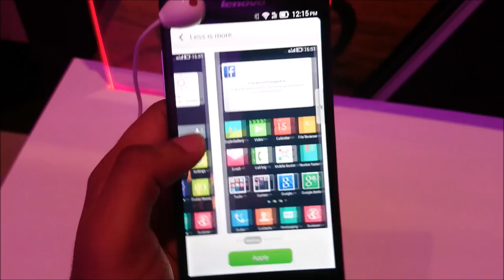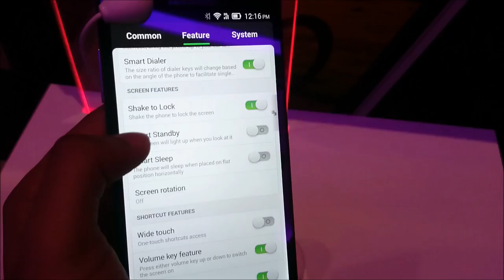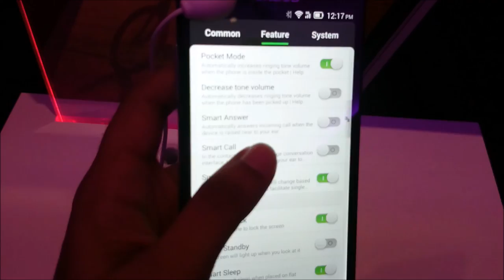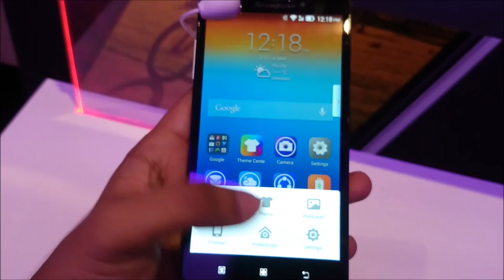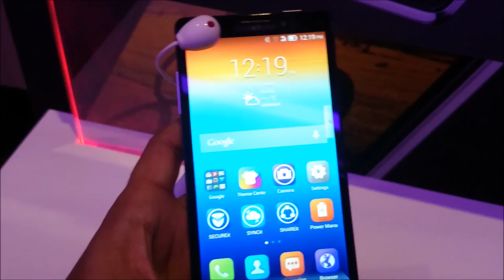Pandang Pertama : Lenovo Vibe Z